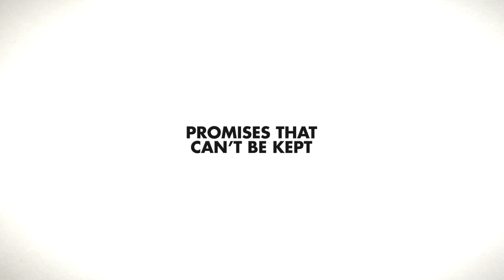Promises That Can't Be Kept: Obama on Keeping Health Insurance Plan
- President Obama (D) wrongly asserts that under proposed health care legislation, individuals will not be forced to change insurance plans. To see more deceptive tactics used by politicians, visit FlackCheck.org's Patterns of Deception